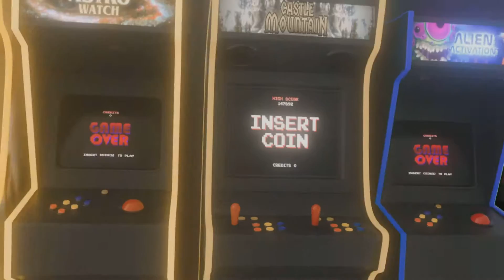Erdtree Avatar Didn't Know What Hit 'Em (Elden Ring)